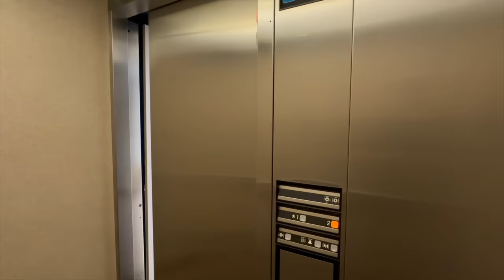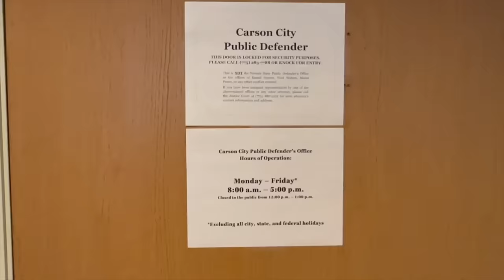"POLICE CALLED OVER A CAMERA MAN!!!" NEVADA FIRST AMENDMENT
Carson City Sheriff's Office:
911 E Musser St

Carson City Public Defenders Office:
755 N Roop St # 202